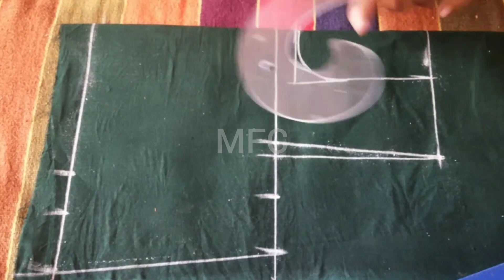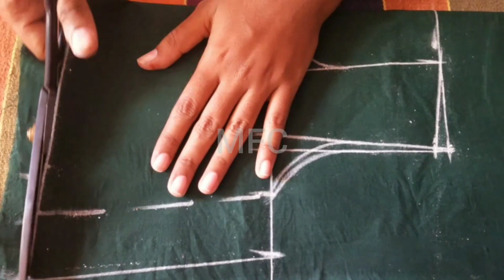Kid's Lehenga blouse Cutting and Stitching/ half-saree Blouse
Lehenga fabric (banaras) 2.5mtrs
Rs 300/- per/mtr

Dupatta (net fabric with buta work) 2mtrs
Rs 130/- per/mtr

Blouse (rawsilk) 0.5mtr
Rs 80/- per/mtr

cotton lining fabric 3mtrs
Rs 45/- per/mtr

one line lace 7mtrs Rs 15/- per/mtr